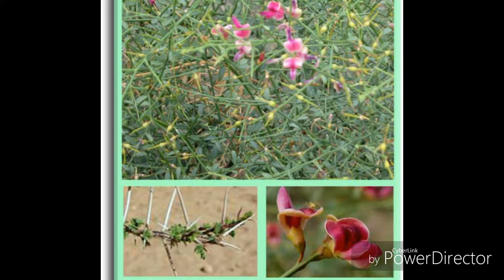Yantoqning shifobaxsh xususiyatlari Янток,нинг шифобахш хусусиятлари HD